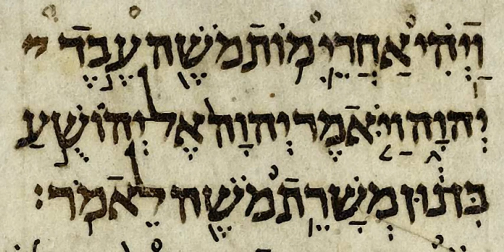Book of Job | Wikipedia audio article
SUMMARY
The Book of Job (; Hebrew: אִיוֹב Iyov) is a book in the Ketuvim ("Writings") section of the Hebrew Bible (Tanakh), and the first poetic book in the Old Testament of the Christian Bible. Addressing the problem of theodicy – the vindication of the justice of God in the light of humanity's suffering – it is a rich theological work setting out a variety of perspectives. It has been widely praised for its literary qualities, with Alfred, Lord Tennyson calling it "the greatest poem of ancient and modern times".